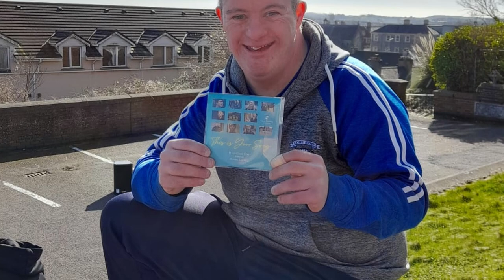THIS IS YOUR SONG(ACOUSTIC VERSION)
Happy Easter 2021 to all our choir family and friends.

We hope you enjoy our acoustic version of This Is Your Song.

Billy, our guitarist, did great work on this song and many thanks to Brendan from Orchard Recording Studios for bringing it all together.

Thanks to Ronan Keating for writing such a beautiful song for his mum ❤

With Curraghmore House and The Marie Keating Foundation